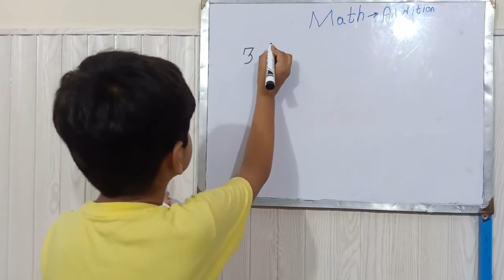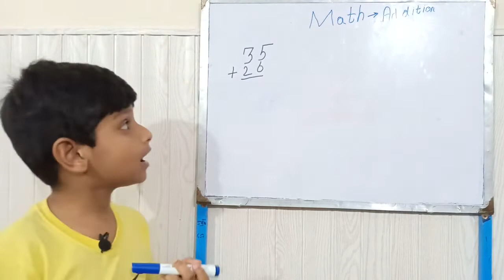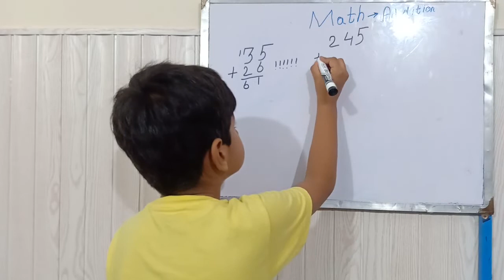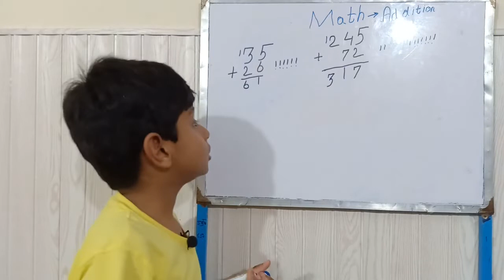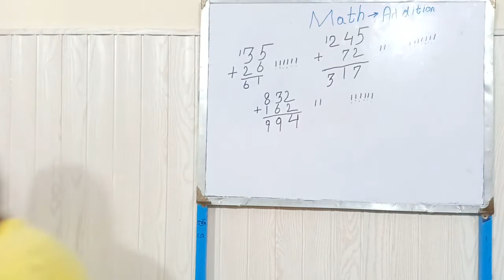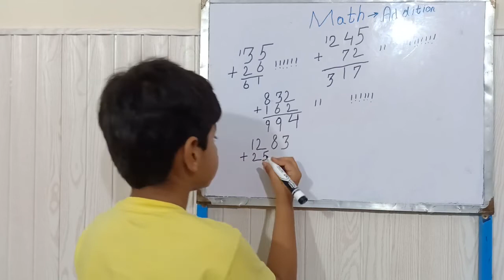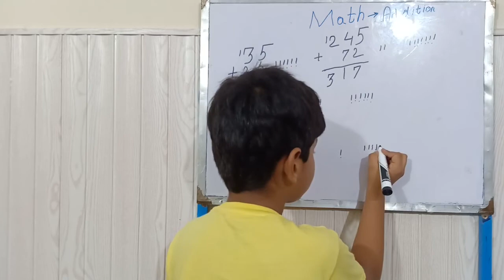JUNIOR PROFESSOR Tauseef Raza Math Addition جمع کرنے کا طریقہ جونیر پروفیسر توصیف رضا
Salam Friends how are you?
 Please Keep this on.
This video is by Our JUNIOR PROFESSOR Tauseef Raza 8 years old.Its about Math addition. He tell us very easy way to solve the addition +. He tell us how to add small amounts and big amounts. Tauseef solve different types of questions which are very informative for kids.
 For any question /help add at whatsapp - 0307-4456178
 Thanks